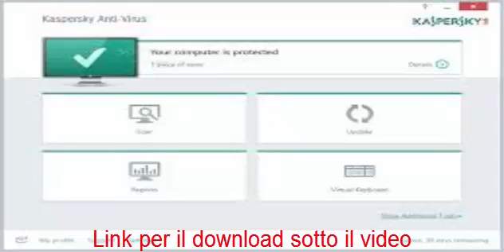Scarica Kaspersky Anti-Virus 2016 gratis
download,
download youtube video,
download youtube videos to computer,
download free music,
download music,
download gta 5 for pc free full version,
download movies for free,
download photoshop cs6 for free full version,
download minecraft free full version,
download windows 10,
download minecraft,
download adobe photoshop cs6 full version free,
download any video from any site,
download adobe flash player,
download audio from youtube,
download after effects cs6 free,
download adobe illustrator cs6 full version free,
download albums for free,
download adobe premiere pro cs6 free,
download adobe after effects cs6 free full version,
download arijit singh songs,
a download,
a downloader app,
download bluestacks,
download bluestacks for windows 7,
download beat,
download bandicam,
download battlefield 4 for free pc,
download blender,
download bluestacks for windows 8,
download bandicam full version for free,
download bajrangi bhaijaan full movie,
download bombsquad mod apk,
scp-087-b download,
climax team b download,